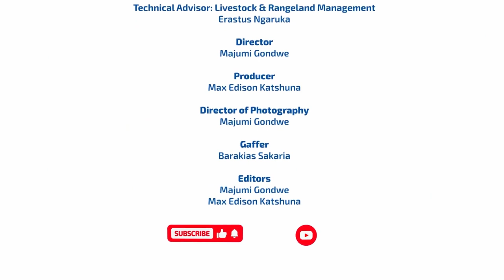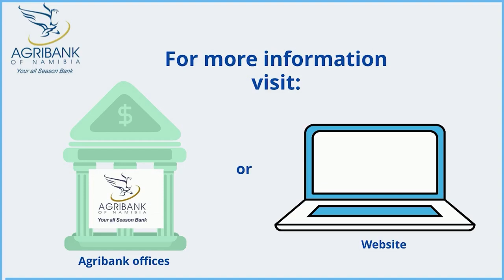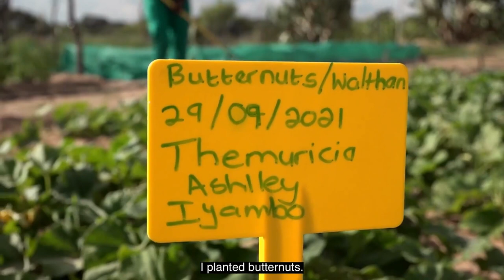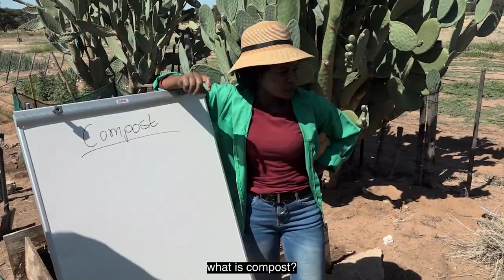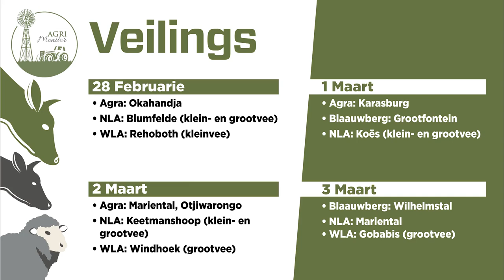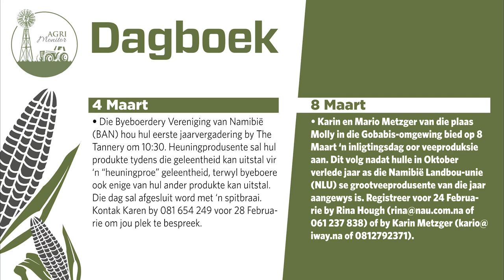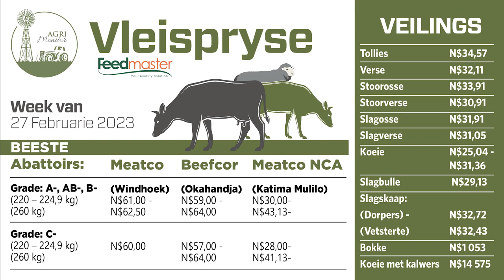Agri Monitor (Episode 106) – 28 Februarie 2023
In vandag se nuusgesprek gesels AgriBank se Erastus Ngaruka oor verbossing. In die Plaas Toe-segment vat Essence of Africa ons na die plaas Vasdraai in die Omaheke-steeek, 'n indiensopleidingsentrum waar boere meer oor organiese boerdery leer.

Network Media Hub
Agri Monitor | Network Media Hub